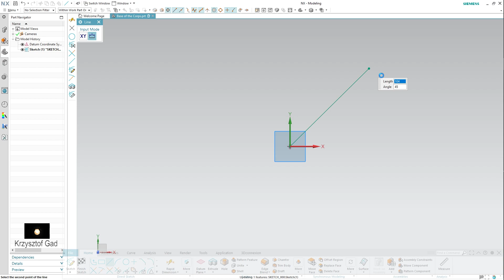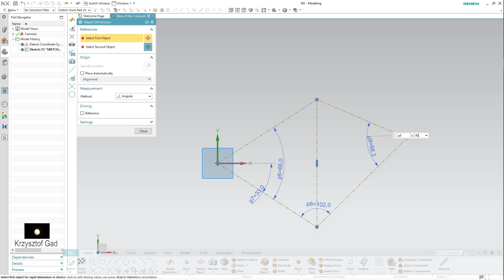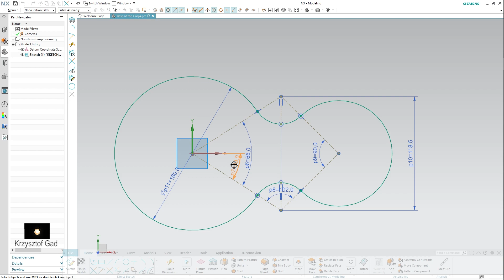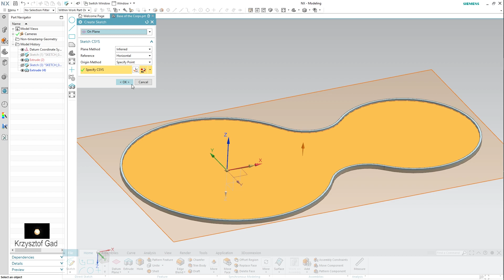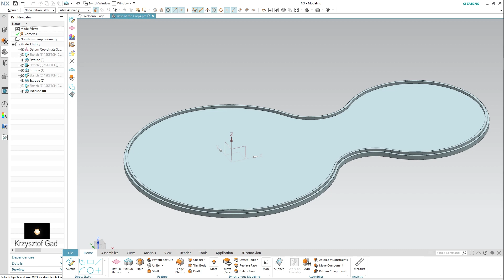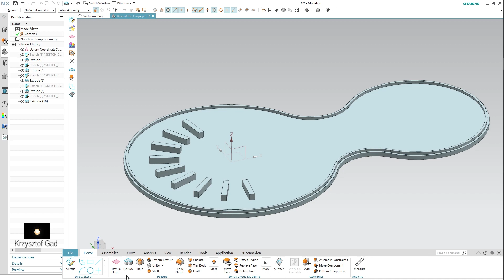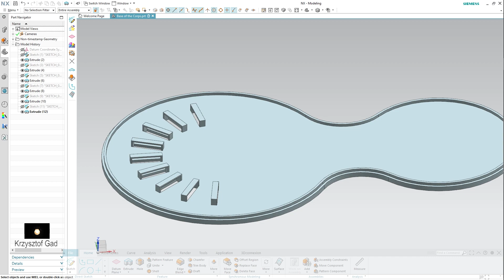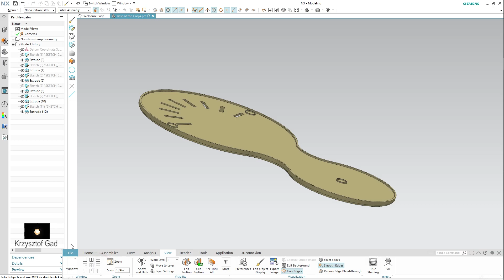SIEMENS NX - BASE OF THE CORPS - COFFEE MACHINE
List Of Commands:
Sketch
Line
Quick Trim
Mirror Curve
Rapid Dimension
Point
Circle
Extrude